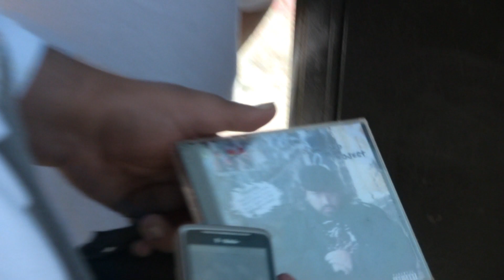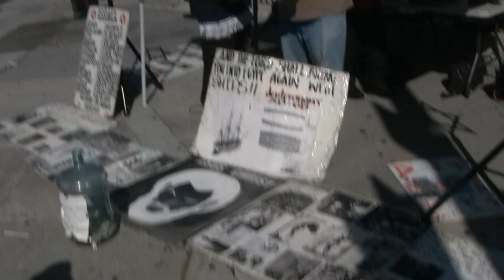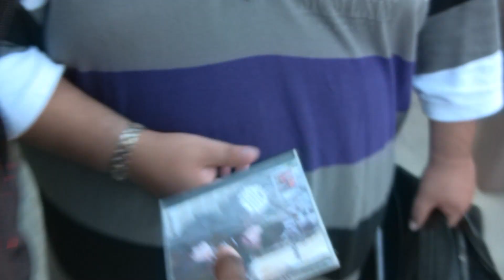A-FS 201-973 ft. Mya Ave - "Set Me Free" Music Video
The new music video from A-FS!
"Set Me Free" is off the new A-FS album, Blue Lights & Sleepless Nights
Pick up the single and the album at iTunes!